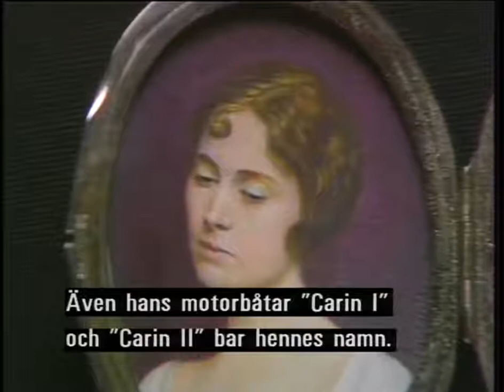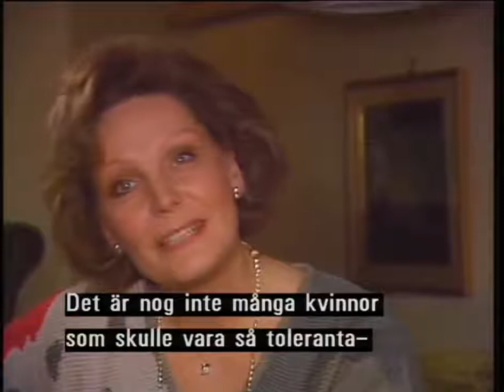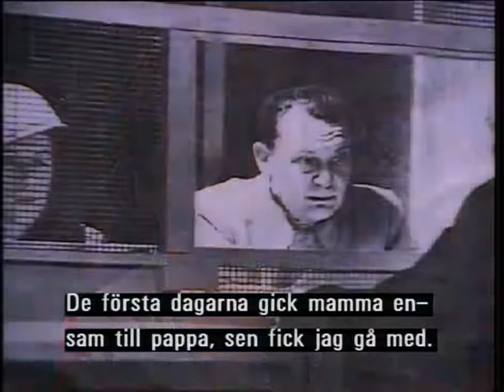Intervju med Edda Göring